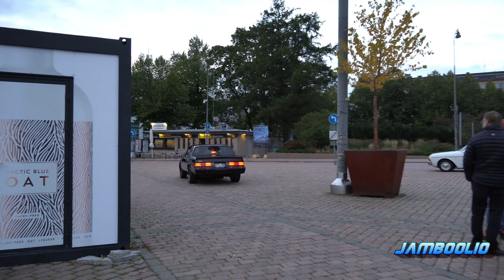Amazing MUSCLE CARS Arriving to a Car Meet!! 1000+ HP Viper and V8 BEASTS!!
Jamboolio records insane American Muscle Cars arriving to a local car meet, along with loud V8 Sounds! Also a +1000-HP Dodge Viper showed up, pretty nice bonus that is!
All these cars were filmed at multiple meets during the summer of 2021.

Location: Kotkan Torimiitti ( by Kotka Hot Rodders )
Kotka, Finland, 2021

For the best viewing pleasure, watch in 4K.

Follow Jamboolio on TWITTER to keep up with the upcoming videos, events and happenings: